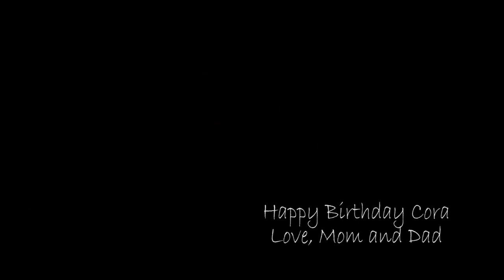Cora's First Year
Our happy girl's first year :)